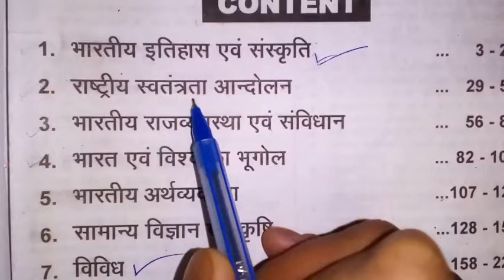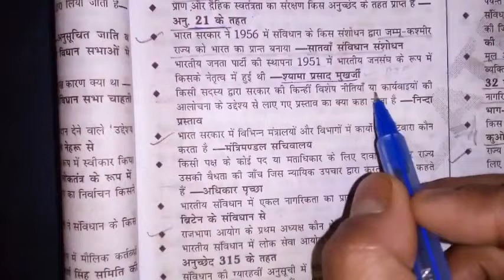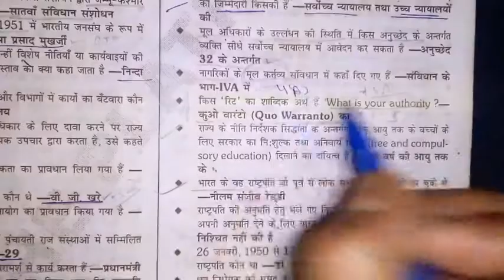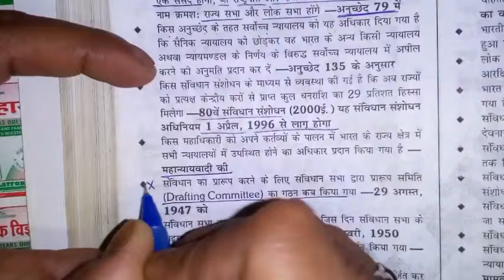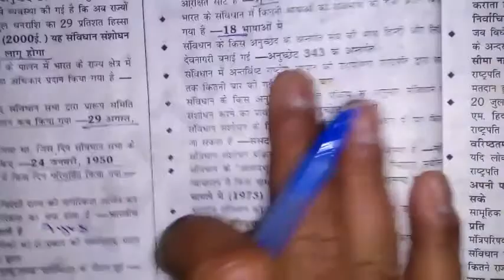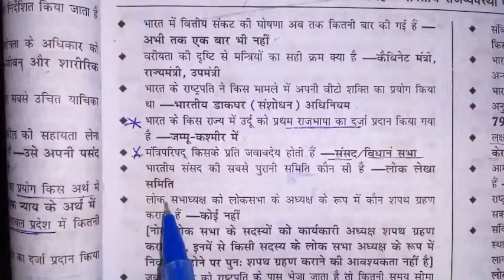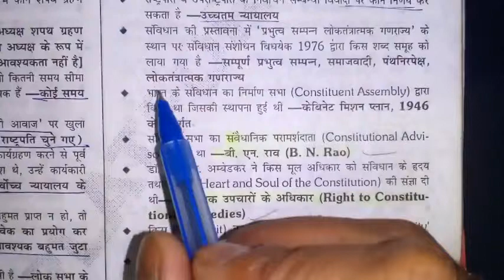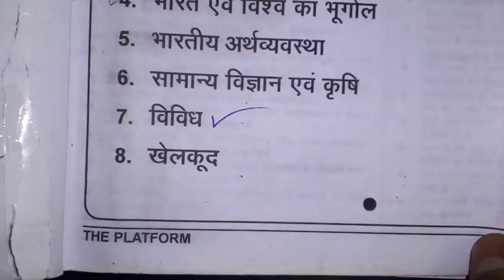Bhartiye rajya vyavstha and savidhan Part 2 HIGH